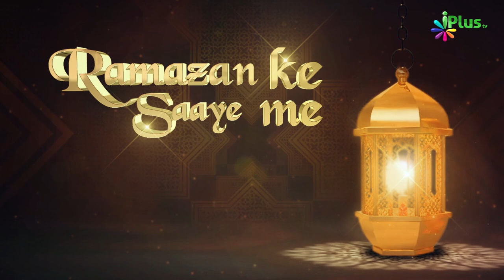Promo - Ramazan Ke Saaye Mein | Shaikh Shaban Bedar iPlus TV